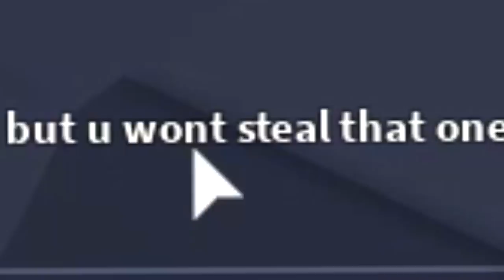BLUE NOOB GIVES ME FULL TEAM OF *RAREST* PETS IN ROBLOX MAGNET SIMULATOR!! (New Update)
BLUE NOOB GIVES ME FULL TEAM OF *RAREST* PETS IN ROBLOX MAGNET SIMULATOR!!

Today were playing magnet simulator in roblox where we meet a total noob called bluehead who decides to give me a noob a whole team of shiny sir squids for free, literally the best giveaway ever!!

--Credits--

Music & Sounds:
Epidemic Sounds